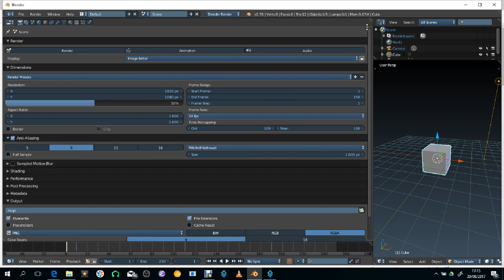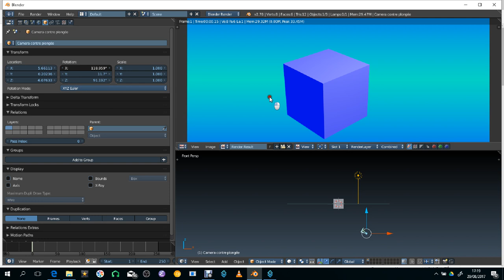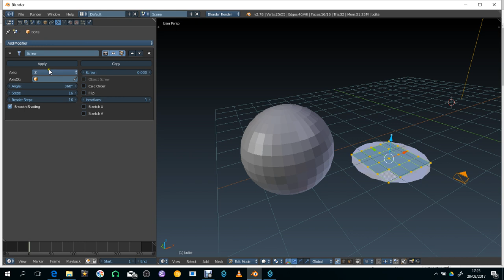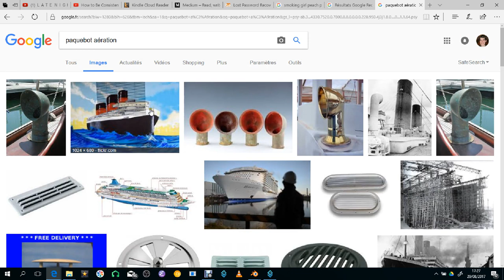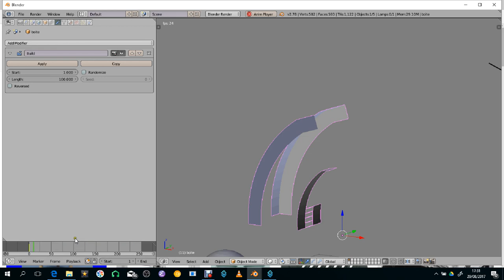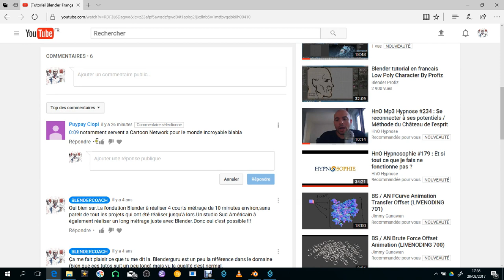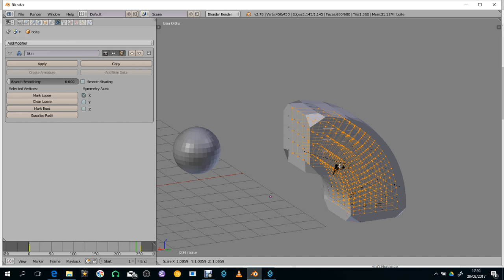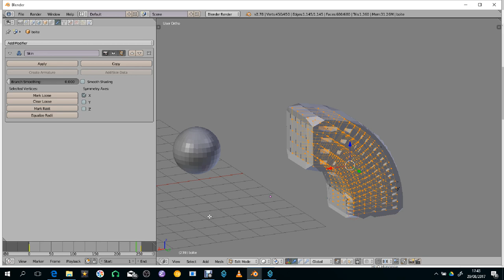Blender : Tour d'horizon #1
Dans cette vidéo je fais un tour d'horizon de plusieurs fonctions de Blender.